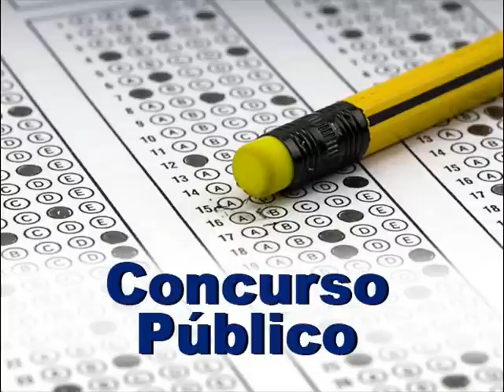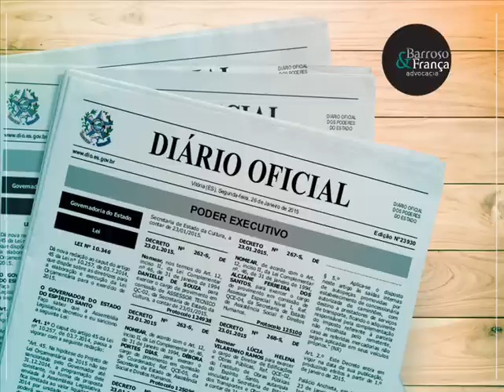Afirmação para ser Aprovado em Concurso (LEI DA ATRAÇÃO)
Discussão sobre concursos e Afirmação para você garantir sua vaga!
O melhor irá acontecer! Tenha fé! Essa vaga já é sua!

Os Arcanjos de cada Signo:

ÁRIES ( de 20/03 a 20/04) – ARCANJO SAMUEL (CAMAEL)
TOURO ( de 21/04 a 20/05) - ARCANJO HANIEL (ANAEL)
GÊMEOS ( 21/05 a 20/06) –ARCANJO RAPHAEL
CÂNCER (21/06 a 21/07) - ARCANJO GABRIEL
LEÃO (22/07 a 22/08) - ARCANJO MIGUEL
VIRGEM (23/08 a 22/09) - ARCANJO RAPHAEL
LIBRA ( 23/09 a 22/10) - ARCANJO HANIEL (ANAEL)
ESCORPIÃO (23/10 a 21/11) - ARCANJO RAZIEL (AZRAEL)
SAGITÁRIO (22/11 a 21/12) - ARCANJO SAQUIEL
CAPRICÓRNIO (22/12 a 20/01) - ARCANJO CASSIEL (ORIFIEL)
AQUÁRIO (21/01 a 19/02) - ARCANJO URIEL (TSADKIEL)
PEIXES ( 20/02 a 20/03) - ARCANJO ASSARIEL

(Comentários ofensivos e correntes serão excluídos)